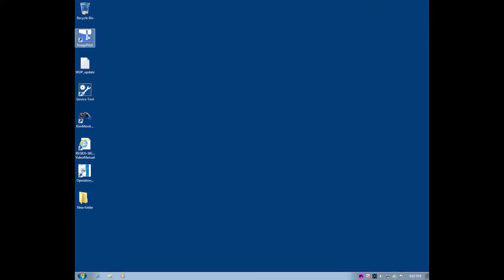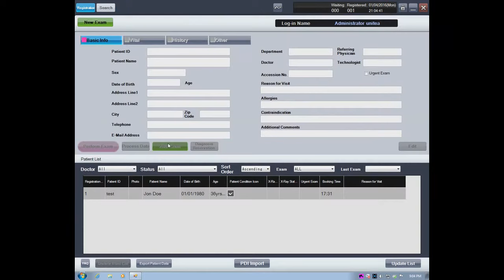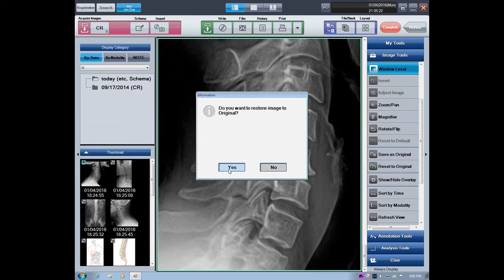Konica Minolta Imagepilot Software Demo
PXR- The Digital X-Ray Pros 833.PXR-XRAY Sales/ Service/ Support
Software demo of Konica Minolta Imagepilot 1.7 for customers